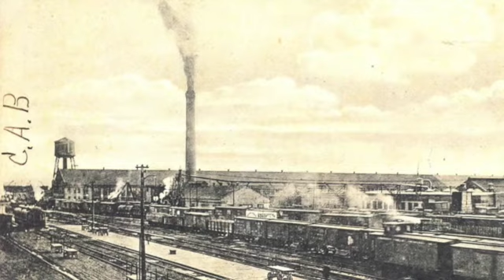On Location: Independence, Iowa - Impacts of the RR on 19th Century America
This video discusses the impact of railroads, as the first large industrial corporations, on the economy and landscape of the 19th century United States.